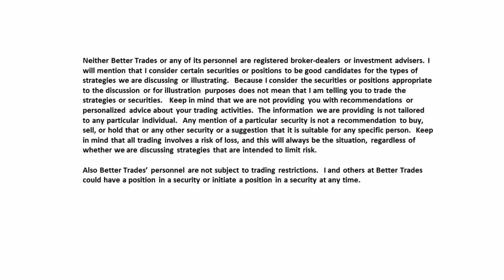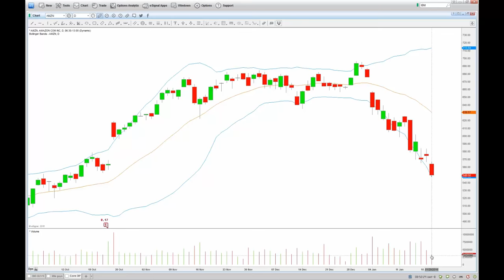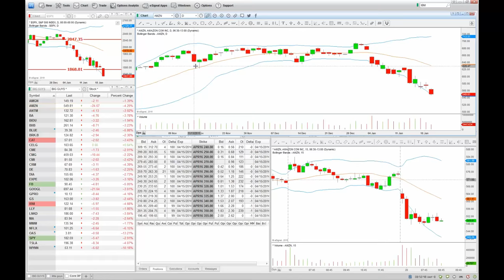BetterTrades coach Tony Benson teaches a downtrend stock trade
Tony Benson, a stock market education coach with BetterTrades, shows how the trend can be your friend when the market is headed in a bearish direction.

Learn more about trading the market when it goes down